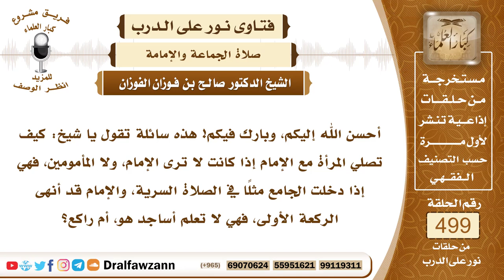7438- هل يشترط في صحة الإمامة رؤية الإمام؟ - الشيخ صالح الفوزان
"7438- أحسن الله إليكم، وبارك فيكم! هذه سائلة تقول يا شيخ: كيف تصلي المرأة مع الإمام إذا كانت لا ترى الإمام، ولا المأمومين، فهي إذا دخلت الجامع مثلًا في الصلاة السرية، والإمام قد أنهى الركعة الأولى، فهي لا تعلم أساجد هو، أم راكع؟
الجواب: الجواب: إذا كانت المرأة أو المصلي من رجل أو امرأة داخل المسجد، فإنه يكفي أن تسمع التكبير، فتتابع الإمام ولو لم تره، ولو لم ترى من وراءه، إذا كانت تسمع التكبير وهي في داخل المسجد، واليوم والحمد لله سماع التكبير متيسر بواسطة مكبرات الصوت، فهي تسمع التكبير وتصلي خلف الإمام، ولو لم تره ولا من وراءه، إنما يشترط رؤيته أو رؤية من وراءه إذا كانت خارج المسجد.
السيرة الذاتية:
للاشتراك في قناة الشيخ صالح الفوزان

14_ الشيخ محمد أمين الشنقيطي
يتيوب

15_سماحة المفتي عبد العزيز آل الشيخ
 يوتيوب

رئيس الفريق
لمشروع كبار العلماء